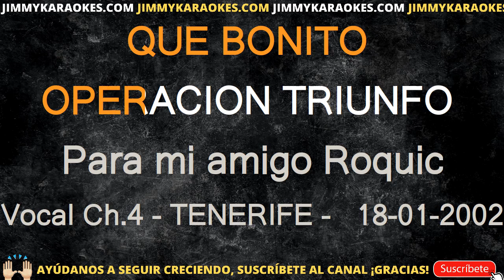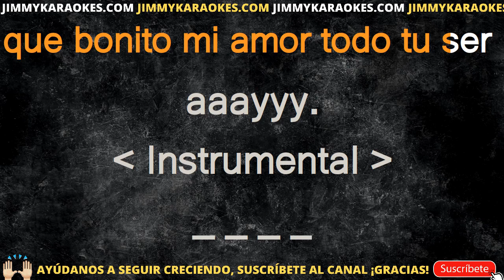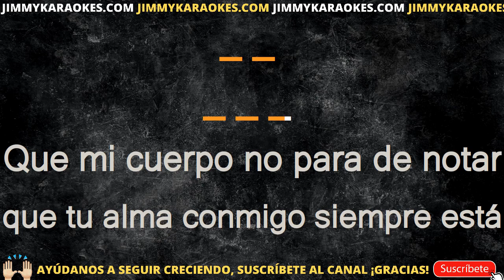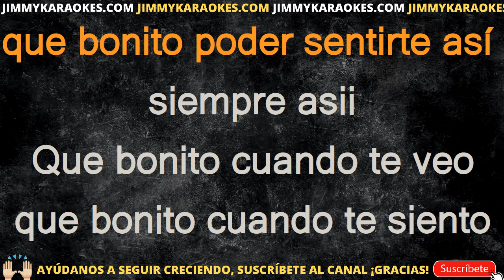Operacion triunfo Que bonito KARAOKE VERSION